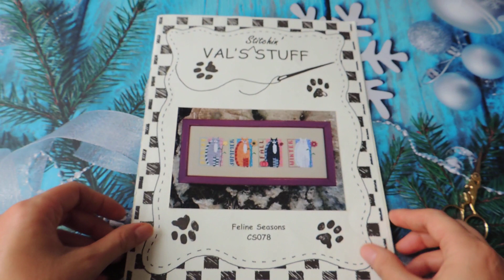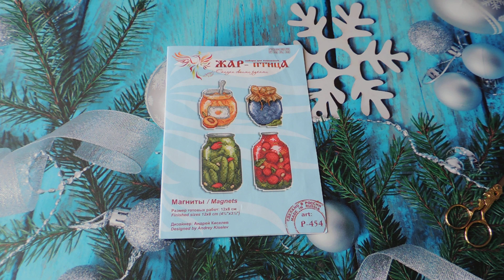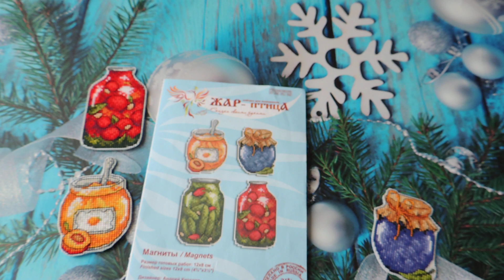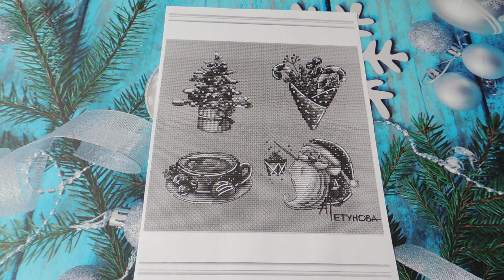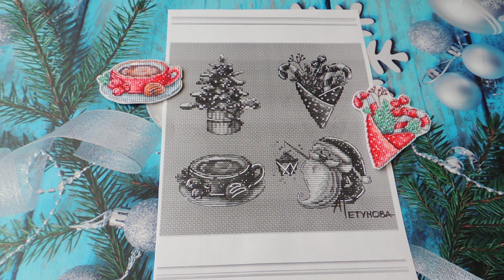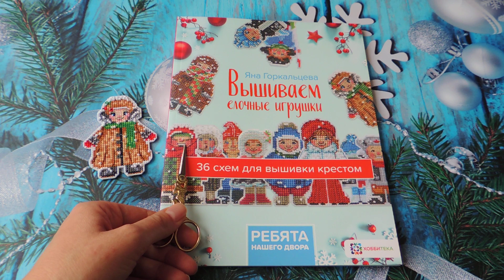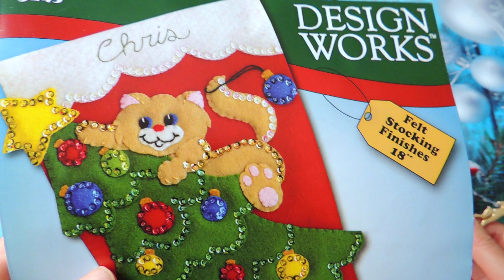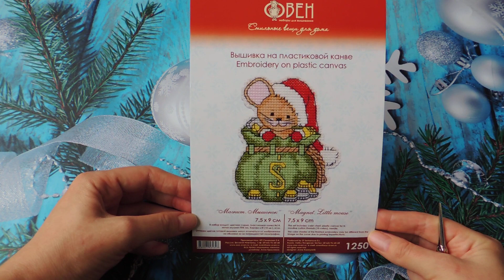Новогодние процессы и не только! Готовые работы мои и Лизы!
Добро пожаловать на мой канал! предлагаю Вам посмотреть видео о наших с дочкой процессах и готовых работах! Всё что вышивали  и вышили недавно:) Новые новогодние процессы и не только новогодние!